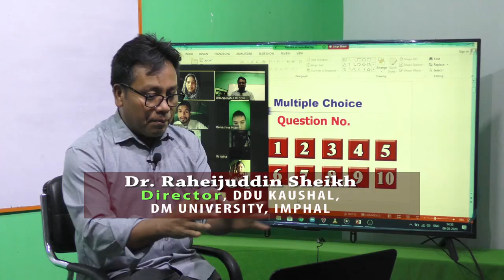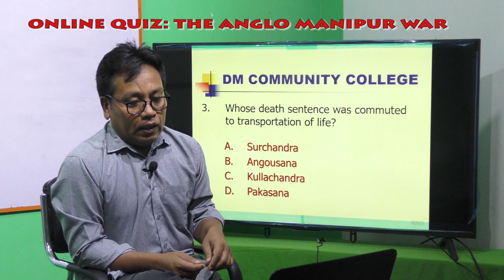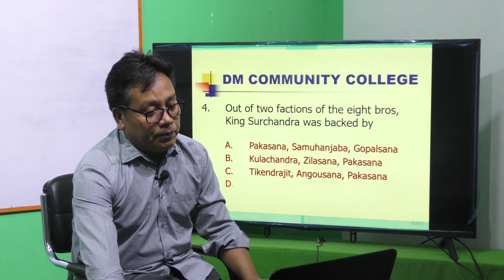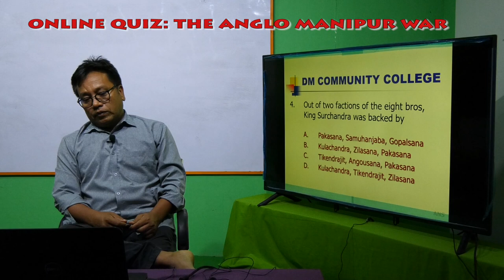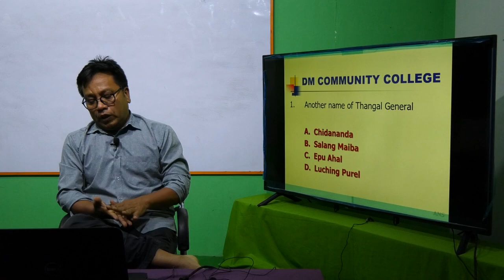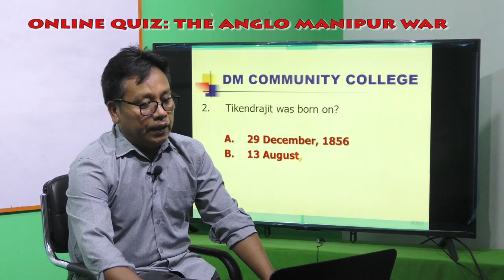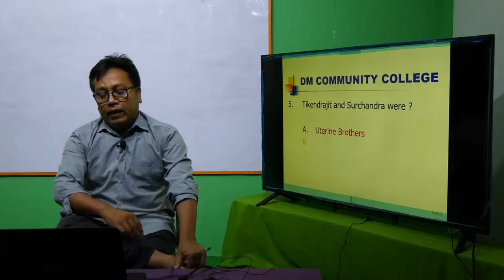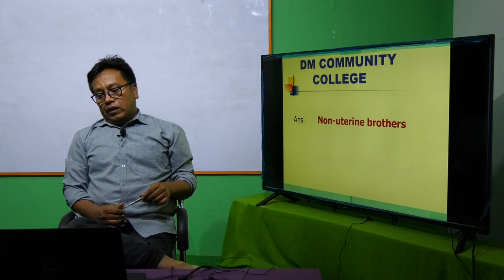ONLINE QUIZ ANGLO MANIPUR WAR